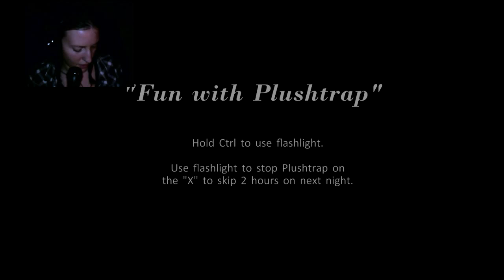DSG - Let's Play Five Nights at Freddy's 4 (Part 4)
WARNING - FNAF4 is a horror game that contains loud noises, flashing lights, jumpscares, and disturbing content. Please don't watch if you're sensitive to these subjects!

We're getting somewhere! If anyone wants to try my strategy, which I have no idea is a good strategy or not, it's basically:
-Wait 3 seconds before flashing the light when looking out the door
-Hold the door shut for 6 seconds when you hear breathing, don't bother flashing afterward
-Hold the closet for 6 seconds when you know Foxxy is in it. Don't bother checking it before you hear the closet door creak the first time.
-Clear out the nightmare Freddy toys at least once every two door check cycles, maybe every cycle.

Also, Summer Games Done Quick has started! Go check it out if you like speedrunning and charities